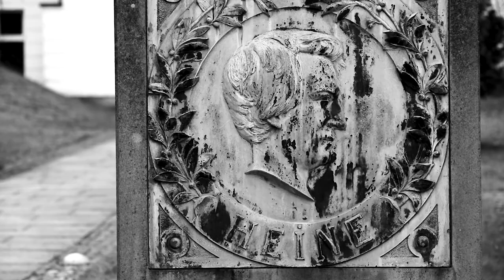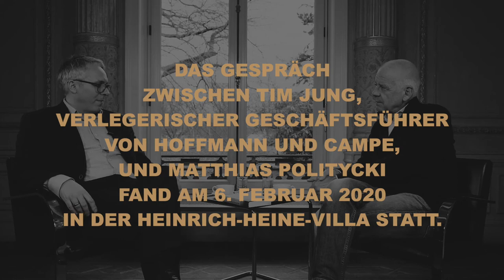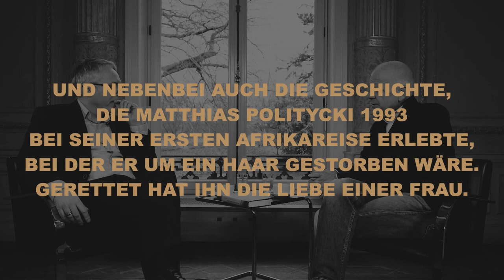Matthias Politycki – Das kann uns keiner nehmen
Matthias Politycki: Das kann uns keiner nehmen. Roman
Das Gespräch zwischen Matthias Politycki und Tim Jung, verlegerischer Geschäftsführer bei Hoffmann und Campe, fand am 6. Februar 2020 statt.
Ort: Heinrich-Heine-Villa, Hamburg
© Buch: Hoffmann und Campe, Hamburg 2020.
© Film: AT & MP